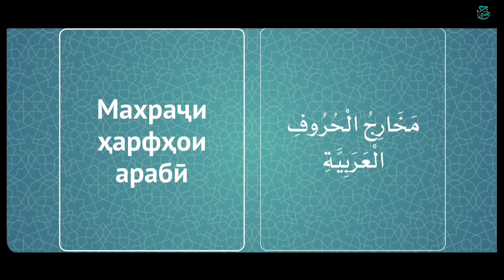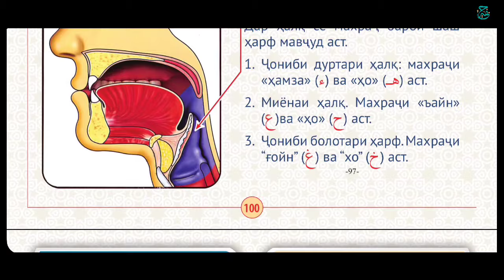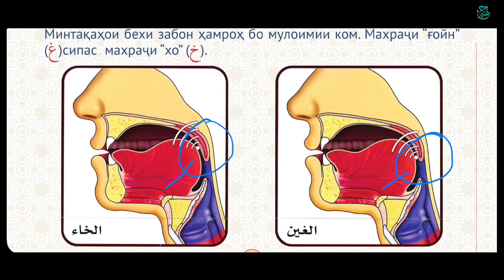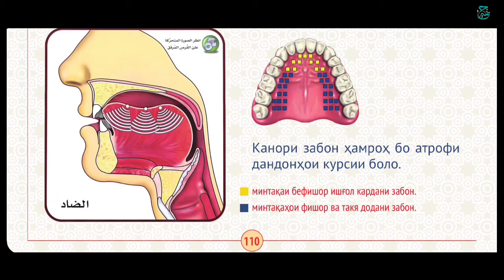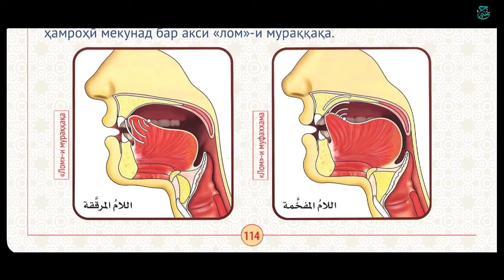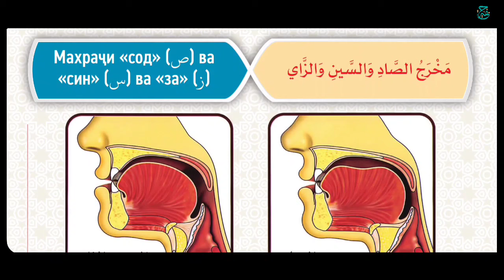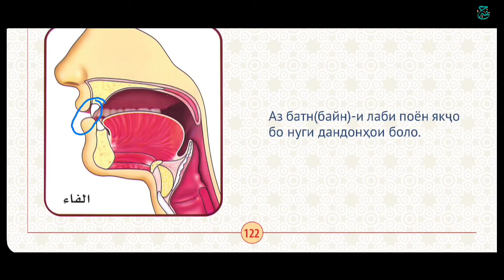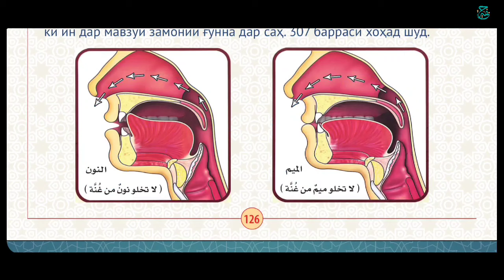ТАЧВИД | ДАРСИ №4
Дарси таҷвид аз китоби "Таҷвиди тасвирӣ"
Муаллиф: Дуктур Айман Сувайд (ҳафизаҳуллоҳ)